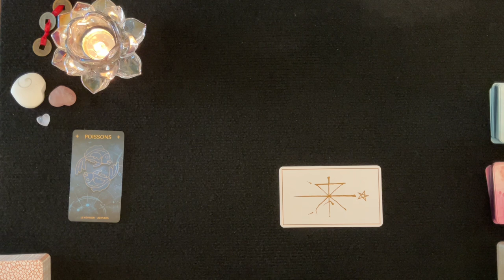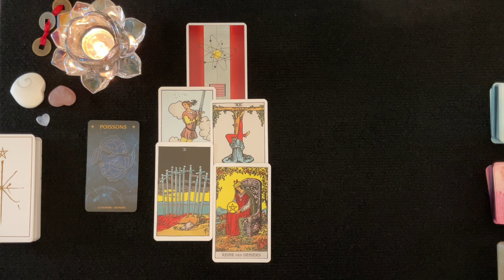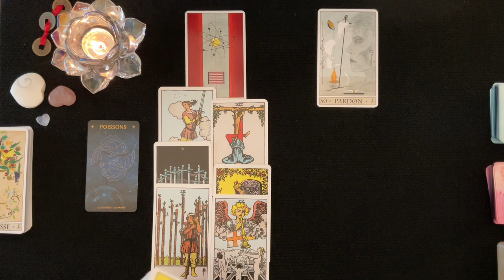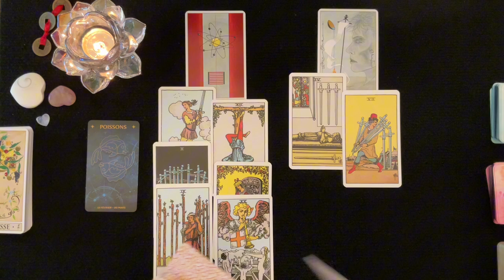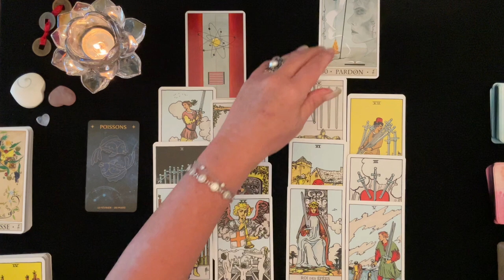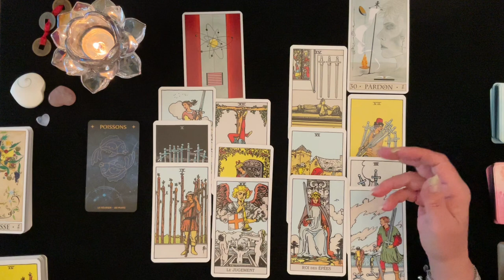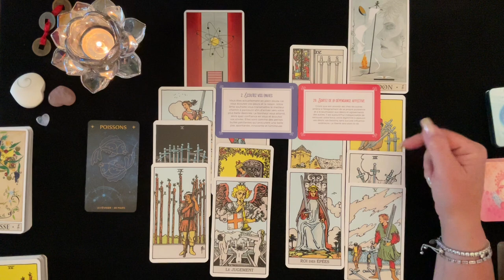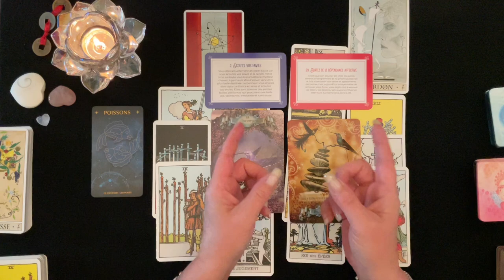POISSONS - Ce qui change pour vous cet Automne 🍂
Dans cette vidéo vous trouverez un tirage général pour les Poissons d'où il est question de prévoir ce que l'automne vous permettra de quitter et ce qui entrera dans votre vie en lien possible avec tous vos domaines de vie; activité professionnelle, finances, relations affectives et développement personnel et spirituel. Je vous invite à visionner également sous vos signes Lunaire, Descendant et Ascendant pour avoir un tirage plus complet. J'espère que cela vous permettra d'obtenir une vie plus lumineuse et divine. Des pistes, des conseils pour vous éviter et prévoir des épreuves de la vie et vous permettre d'en être le Maître et avancer plus sereinement.

 🔮 Bienveillante Guidance
 ✨ Bon Visionnement